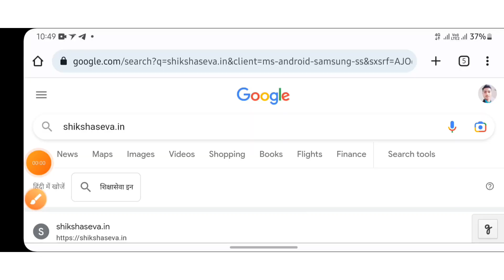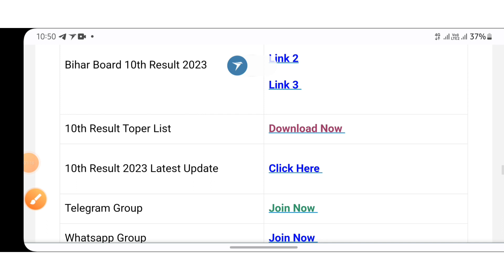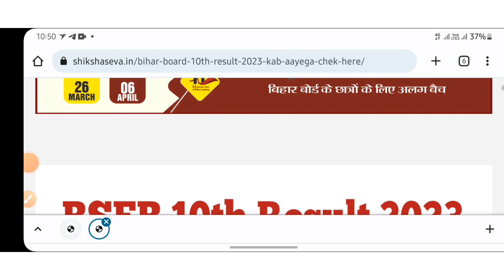bihar board 10th result 2023 | bihar board 10th class ka result kab aayega 2023 | bseb 10th result,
bihar board 10th result 2023 | bihar board 10th class ka result kab aayega 2023 | bseb 10th result, bihar board 10th result 2023 | bihar board 10th class ka result kab aayega 2023 | bseb 10th result